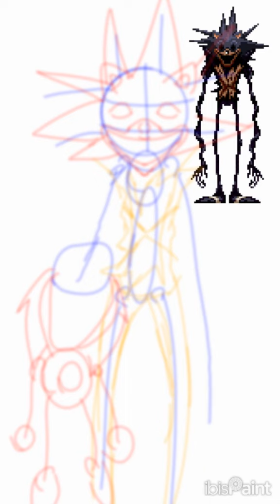Lord X true form speedpaint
Bro rate the fit